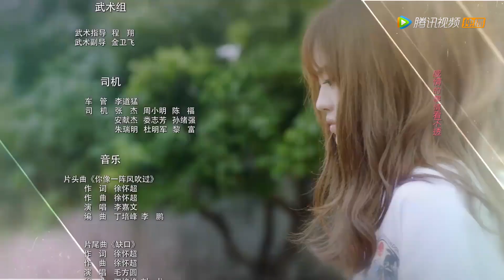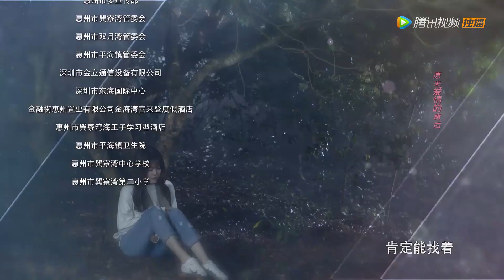EP23 | Shi Nan and Fang Zuo meet again but pretend to be strangers | [Long Distance Relationship]